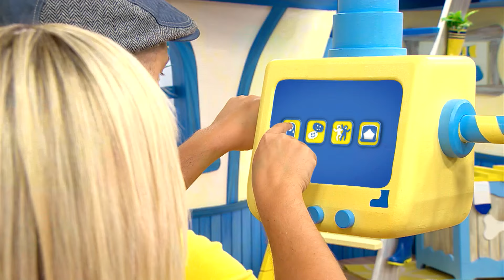Splash'N Boots | Little Ray Tortoise | Funny Show for Kids!